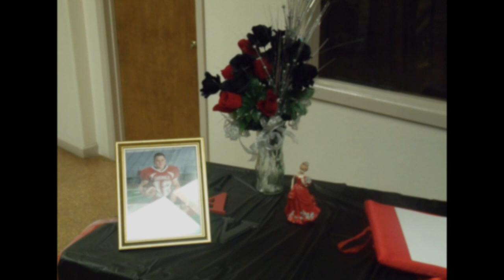Jacks Harty Family & Friends 2014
Great Pictures Of The Harty's & Friends Zacks Football Homecoming